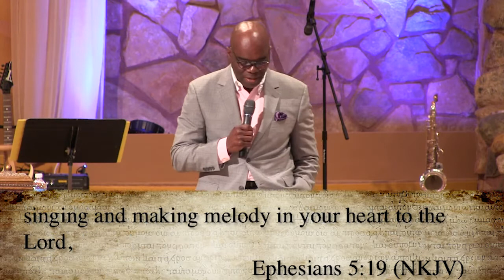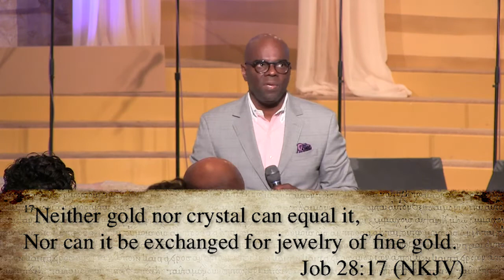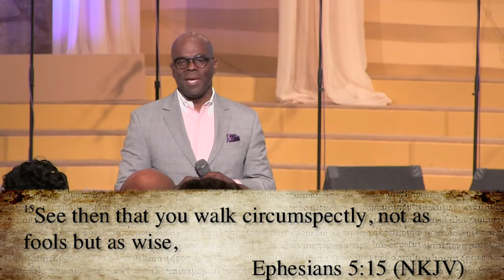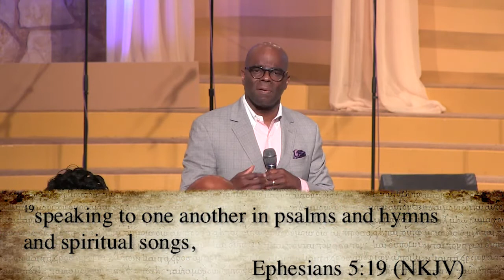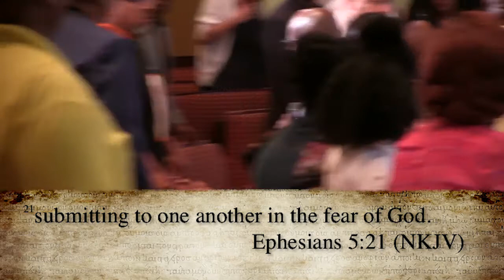How To Walk - July 2nd, 2017